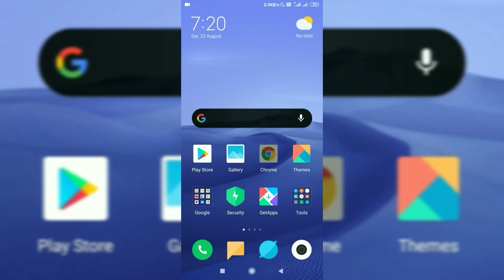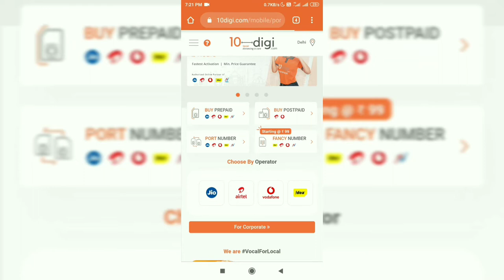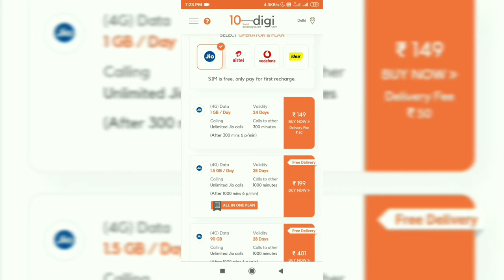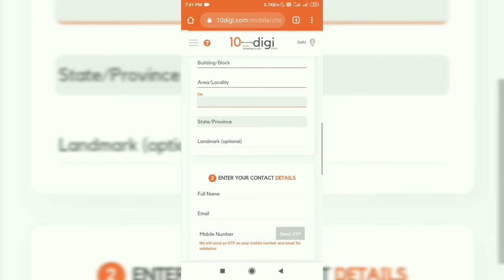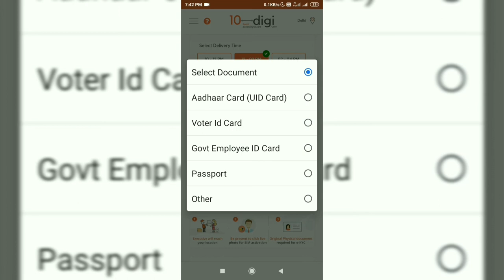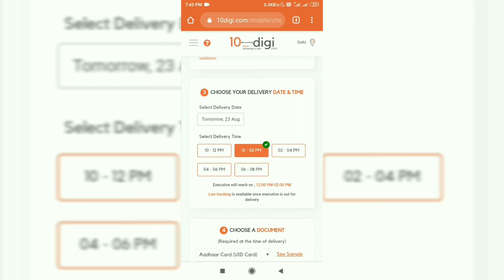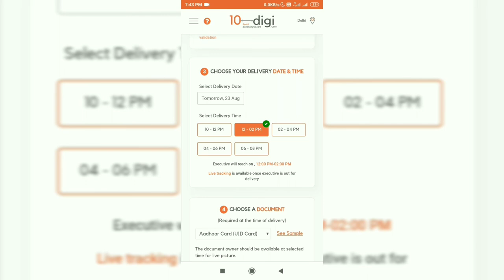How to Buy new Sim Card online in 2 hours | ghar bethe number port kaise kre | guide in Hindi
shubhamhemant How to Buy new Sim Card online in 2 hours | ghar bethe number port kaise kre | guide in hindi

is video me maine btaya hai ki online ghar bethe sim card kese mangaye kisi bhi compani ki  only  2 hour me

Tech.Sky🔛
Tech.Sky OFFICIAL" is a Youtube Channel,
 and this is the Official Telegram Channel Of
Our Discussion Group:-

online SIM card kese kharide
ghar baithe new sim card kaise mangaye
new sim card kaise mangaye
mobile network operators